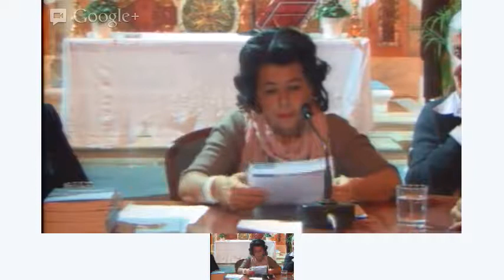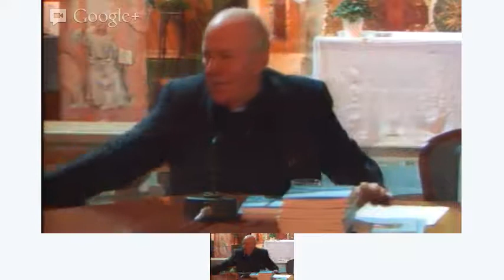II lezione Scuola Quadriennale - 19/11/2012